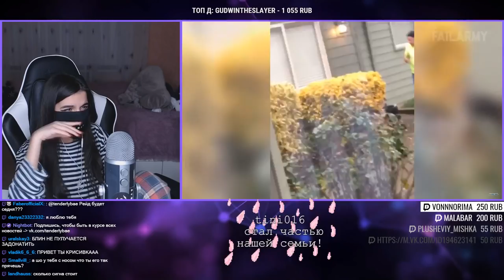TenderlyBae смотрит: Shattered Expectations: Fails of the Week (January 2019) | FailArmy